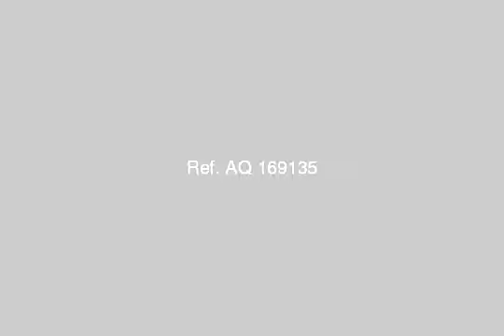Land Or Farm For Sale In North Coast - mlseg.com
Land Or Farm For Sale In North Coast قطع ارض مميزه كامله المرافق كامله الخدمات اكتر من نظام للسداد الساحل الشمالى بجانب قرى سياحيه اكثر من نموذج للبناء البناء على 35% تانى نمره من الطريق الساحلى سعر خاص للكاش - الساحل الشمالى ك 64 - Egypt Real Estate | North Coast | Land For Sale